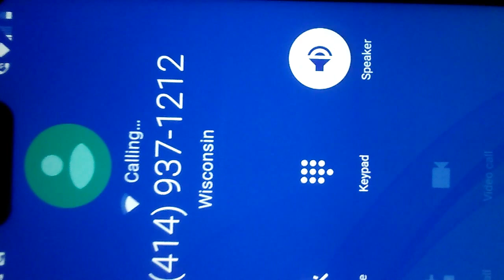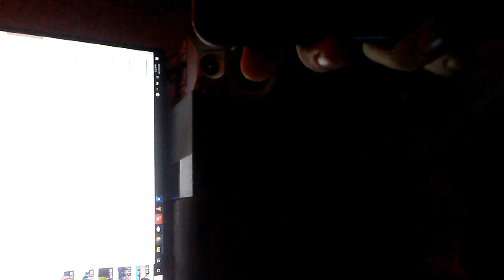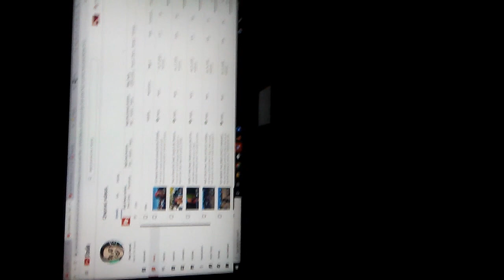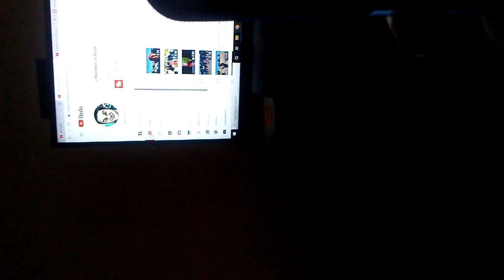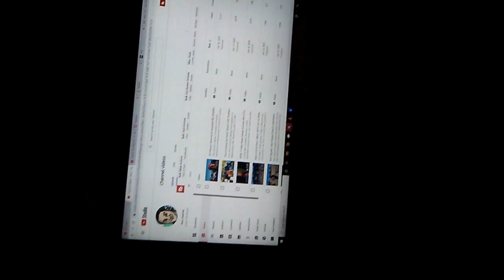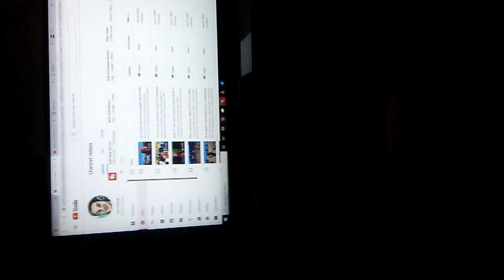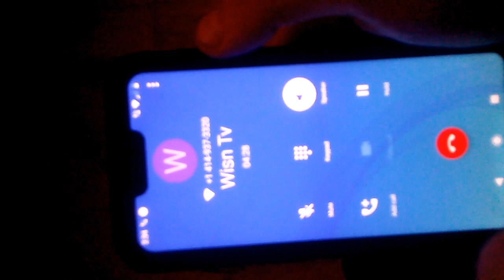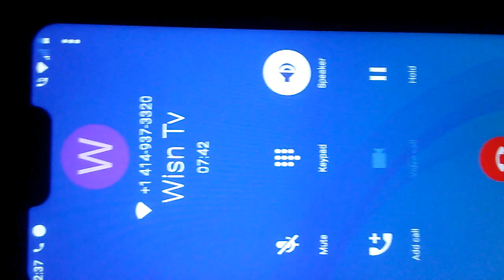WISN Ben Hart DERANGED BLM Supporter Won't Take Down FAKE NEWS Hit Piece On Me. Why?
The FAKE, libellous, slanderous hit piece on me WISN 12 News Director Ben Hart won't remove.  Downvote
What ACTUALLY happened that they left out.  Share: